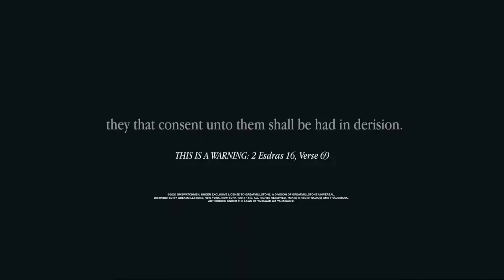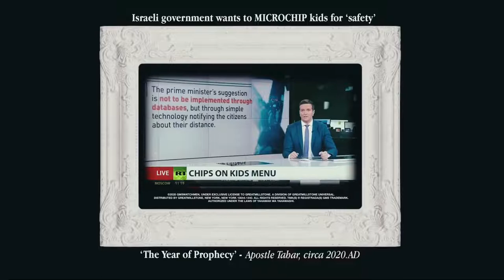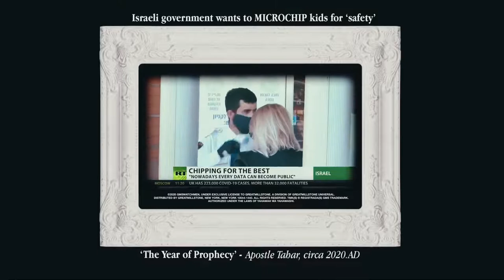State of Israel MICROCHIP KIDS HD (GMS WATCHMEN)